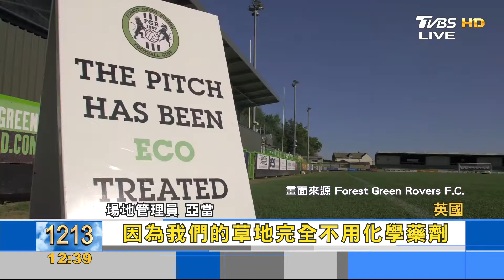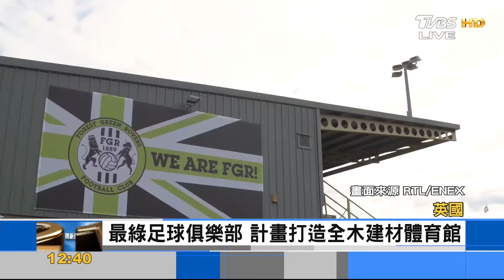號稱全球最環保! 開箱英國最綠足球俱樂部｜FOCUS午間新聞 20211005